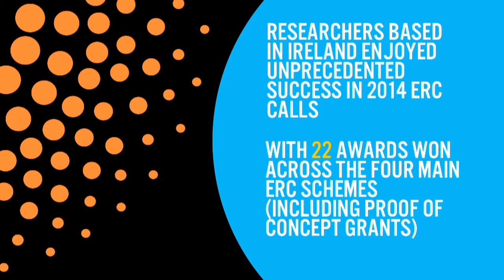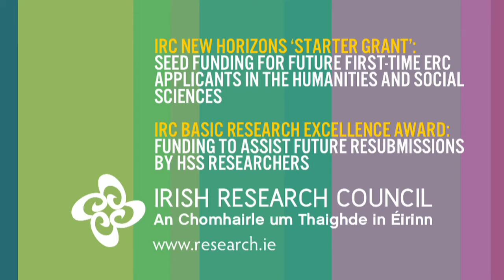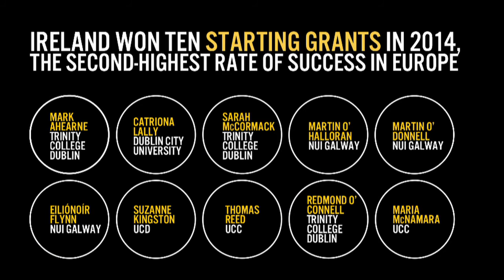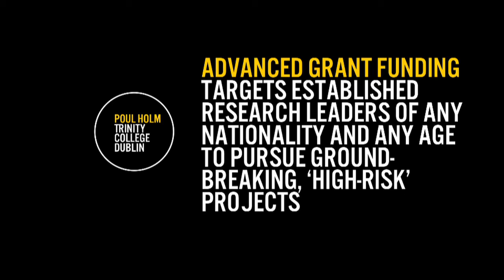18 European Research Council Awards for Ireland Celebrated